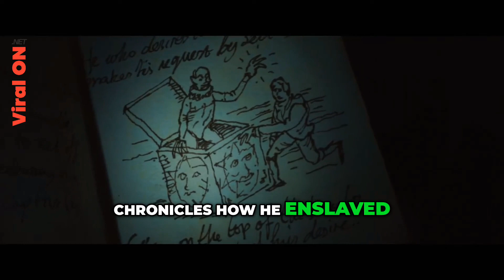Movie Trailer: Capturing the Enslaved: The Dark Diary of the Yaka Stamara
Unravel the terrifying chronicles of enslavement as we delve into the secret diary of a man who captured and trapped the Yaka Stamara in a mystical box. Join us on this spine-chilling adventure filled with unexpected twists and uncover the truth.